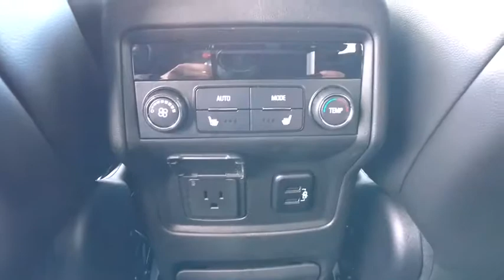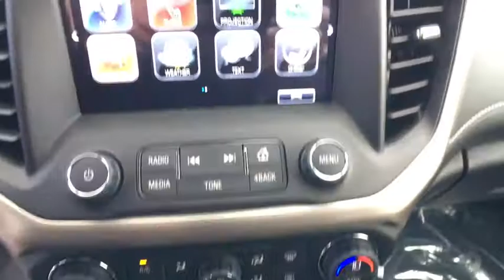2018 GMC Acadia Reno, Carson City, Lake Tahoe, Northern Nevada, Roseville, NV JZ146254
Reno GM
900 Kietzke Ln

Quicksilver Metallic 2018 GMC Acadia Denali AWD 6-Speed Automatic 3.6L V6 SIDI DOHC VVT AWD, Jet Black.